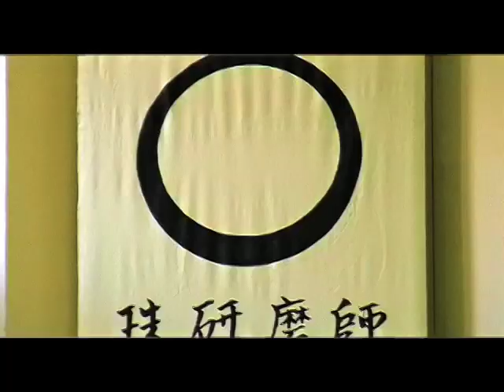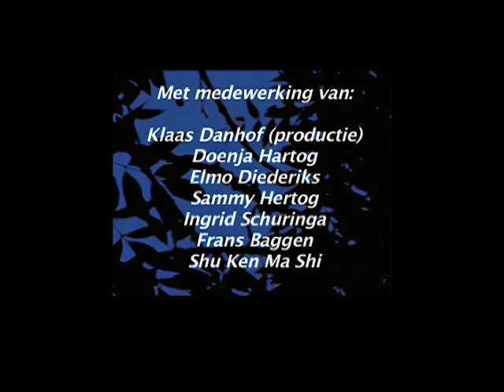Shu Ken Ma Shi Promotiefilm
Sfeerimpressie van de Shotokan Karate Do Shu Ken Ma Shi van Frans Baggen uit Utrecht.